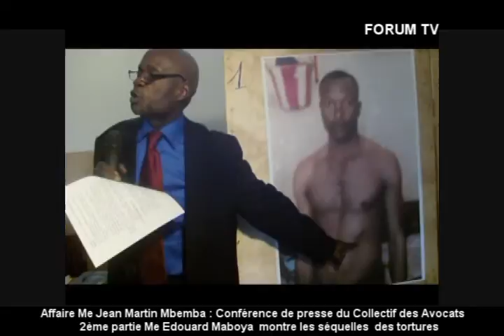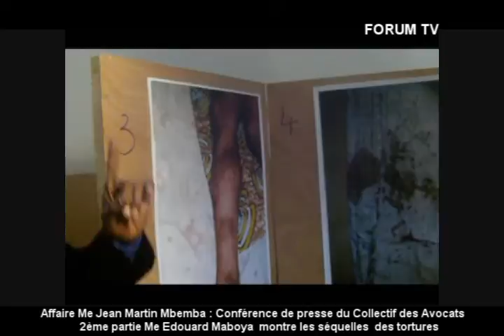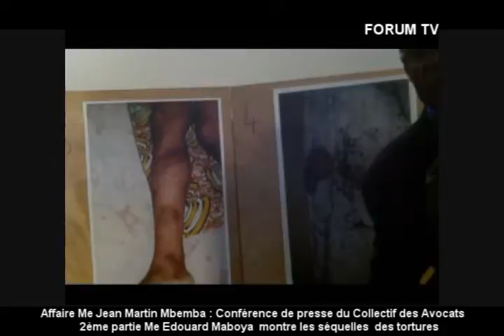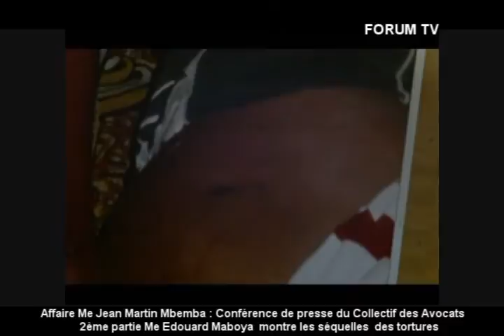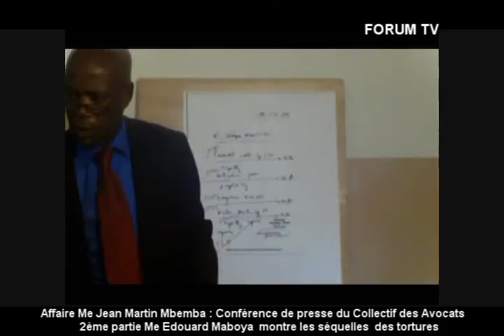Conférence de presse du Collectif des Avocats 2ème partie Les preuves de la torture